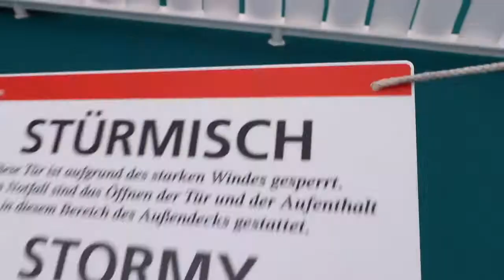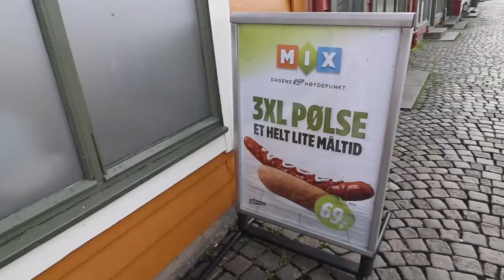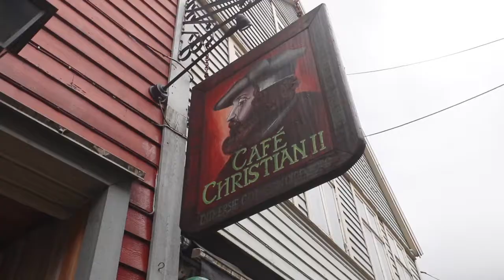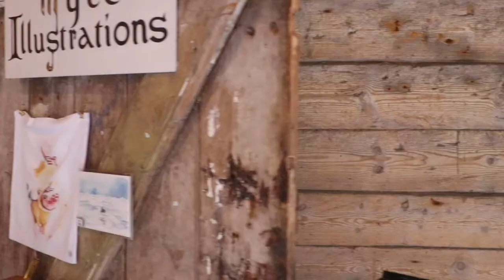Vlog022 - Mit AIDA Sturm, Wellen und Bergen - AIDAvita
Wir sind mit der AIDAvita gut in Bergen in Norwegen angekommen. Die Überfahrt war ein wenig stürmisch und bewegt. Dazu und zu der schönen Stadt habe ich wieder ein kleines Video gemacht. Wer Lust hat, dem wünsche ich viel Vergnügen. 😎